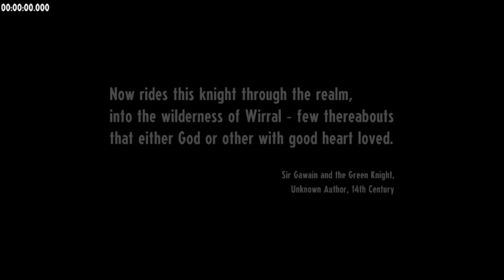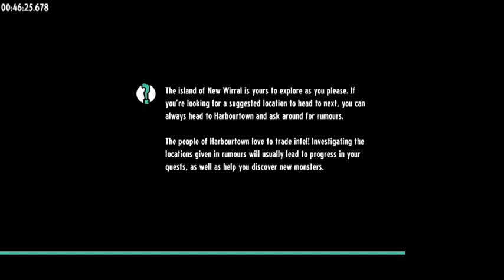Cassette Beasts any% seeded speedrun - 51:23 IGT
yippee, been working with other caset best runners to look for good seeds and then made routes and found new skips etc. and it really paid off!!! execution is BAD but im happy. someone with a better machine can actually optimize the game.